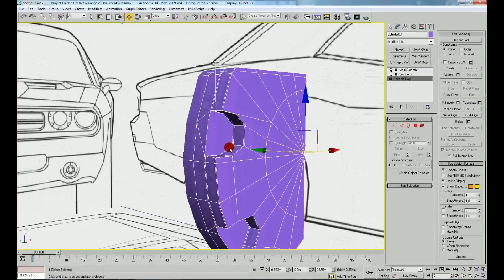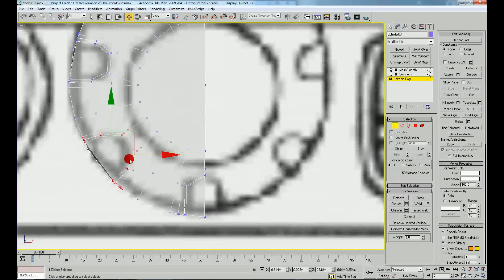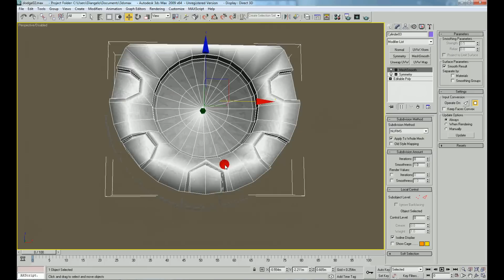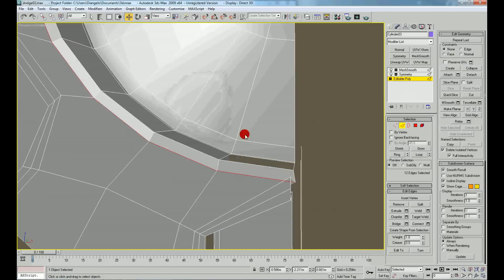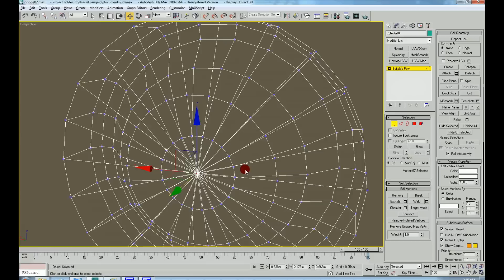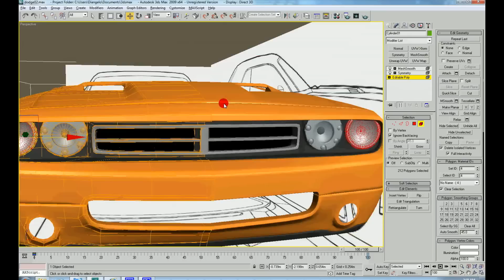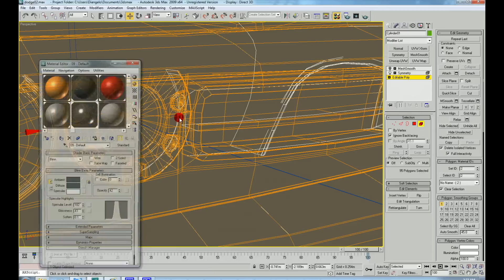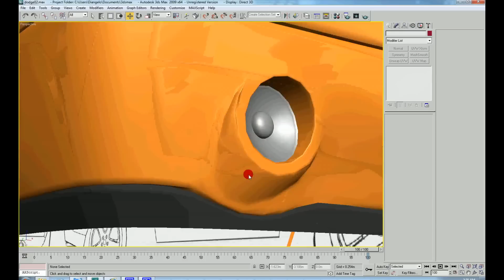Lets 3Ds Max-Dodge Challenger (HD) part_8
music from this clip : Spec- dubstep volume 1
I dont claim any ownership for the song used .

walktrhough on 3dmax modeling , I will uploat all the other parts asap